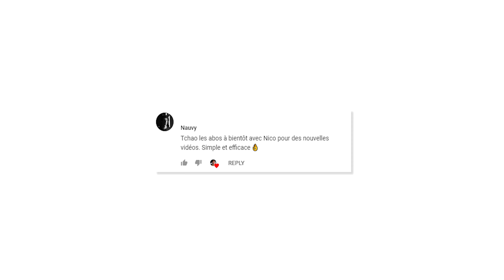CRÉER UN SHOWREEL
Début d'année, nouveau showreel !
Quelques conseils et astuces pour créer un showreel puissant et efficace !

Apprenez les bases de Première Pro avec les Premiere Pro Basics disponibles sur ma chaîne !